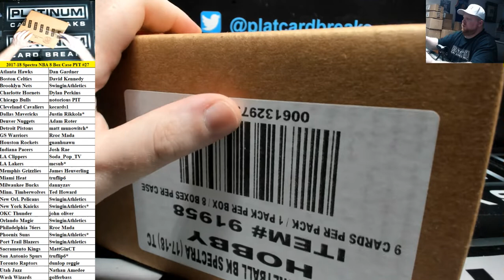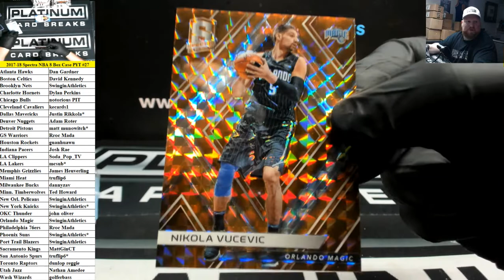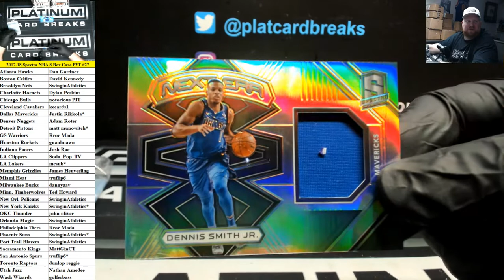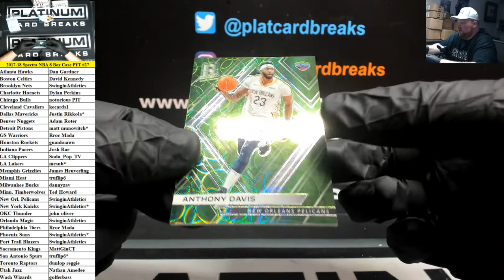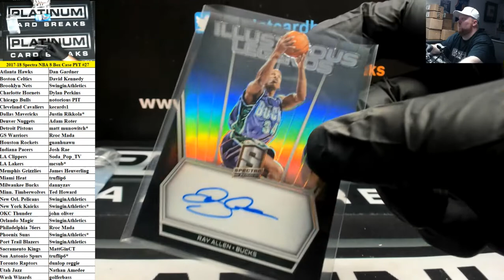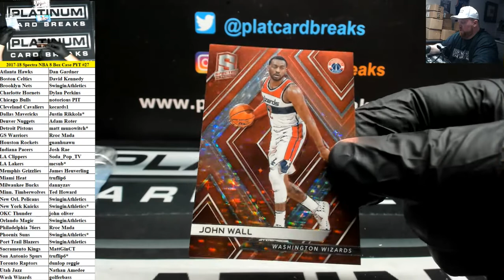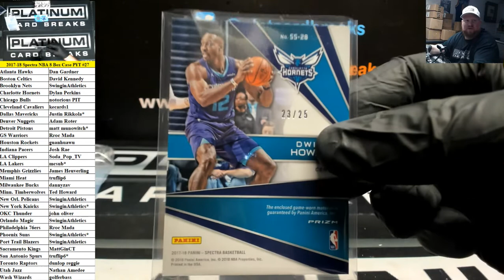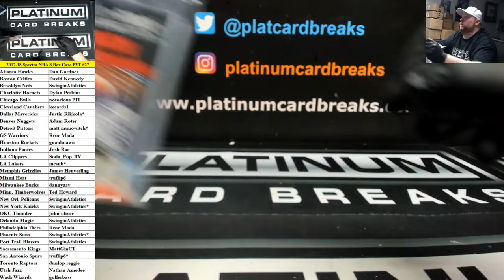2017-18 Panini Spectra Basketball 8 Box Case PYT #27